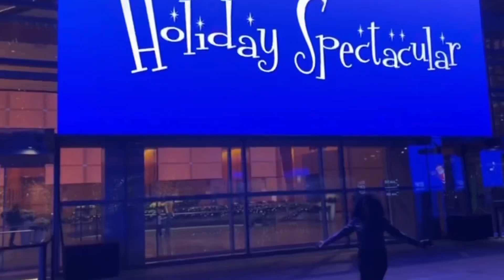Vlogggmas Day 17 - Vaccination or nah ?!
Hey my pants 👖& skirts 👗

If you would like to help me keep my dreams alive by donating to my channel then feel free to @

If you have any questions comments or concerns leave them down below in the comment section